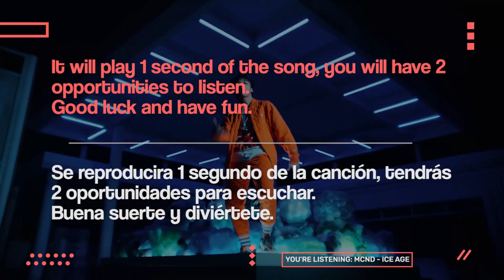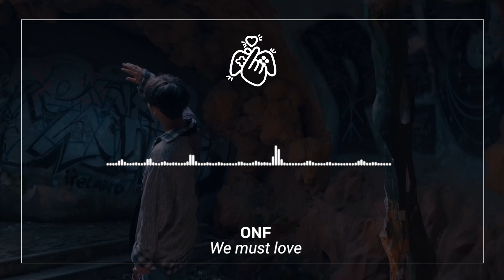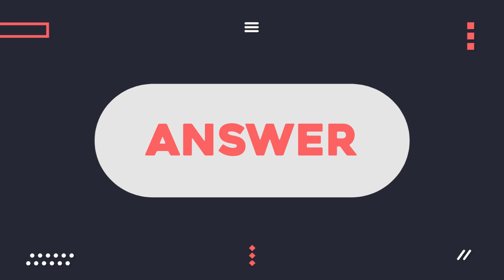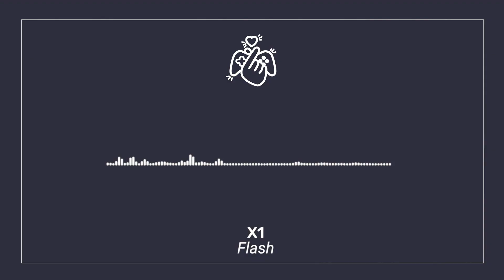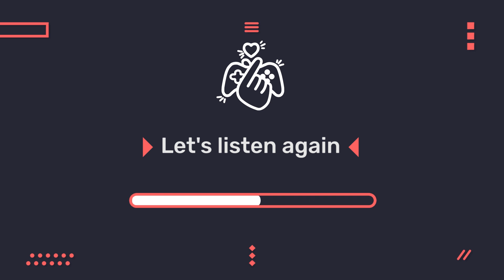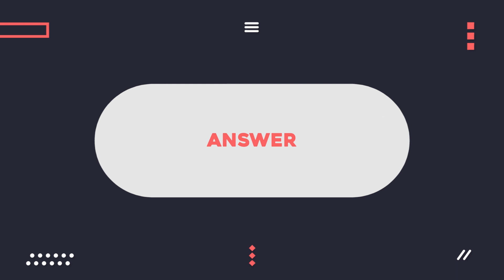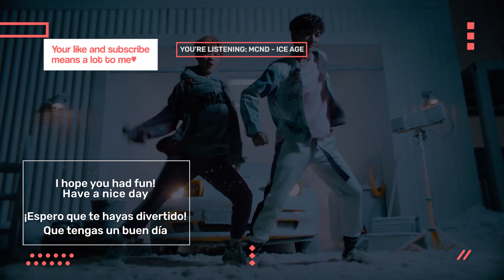▐ KPOP GAME ▌►1 SECOND TO GUESS THE HYPE KPOP SONG #1- BOY GROUPS◄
I'm amazed at how talented and funny these babies are (they are so young)

Hi! I hope you have fun if there is any song you want to recommend feel free to write it on the comments.

Hola, espero que te diviertas, si hay alguna canción que quieras recomendar, sentite libre de escribirlo en los comentarios.

Cover/Portada:
MCND - WIN
What do I use for edit:
Adobe illustrator //Complex Graphics, logo, drawing
Adobe Photoshop // Photo editing, background remover
Adobe Premiere // Simple graphics, animation, and video editing
Adobe After effects // only for wave sound

I didn't download any templates, I created all by myself, all the tutorials you will find them on youtube, I saw a lot, so I don't remember which specific tutorial I used.